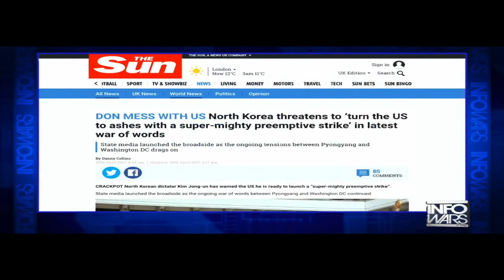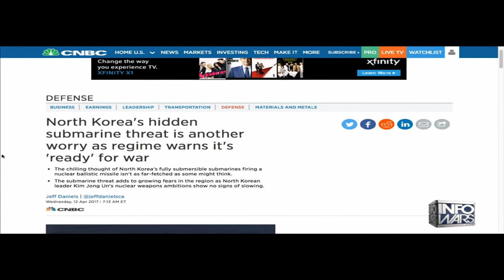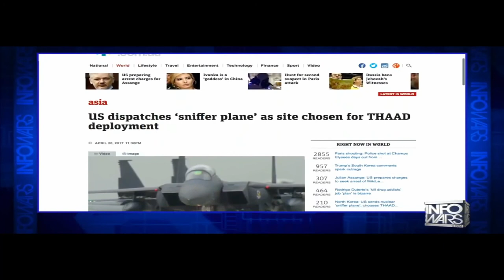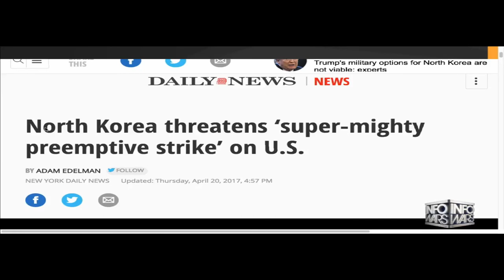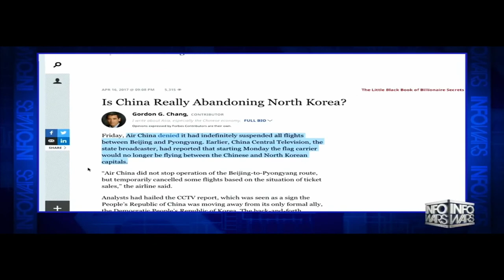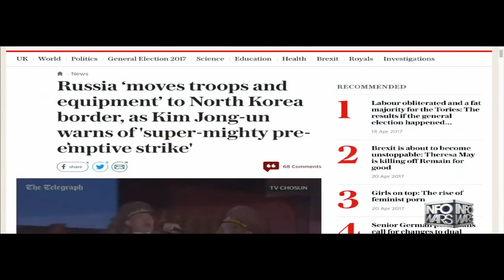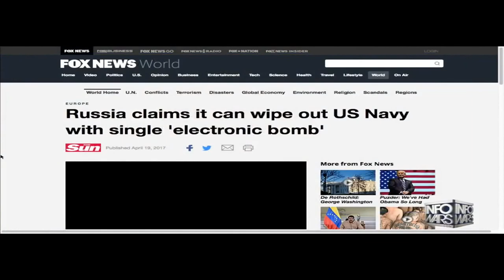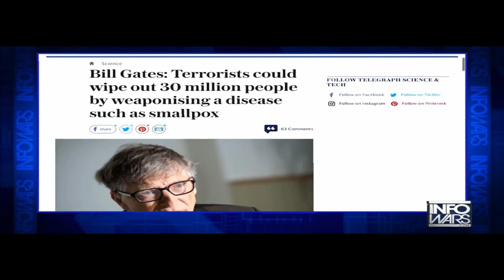BREAKING NEWS: NUCLEAR WAR--WW3 WITH NORTH KOREA IS INEVITABLE